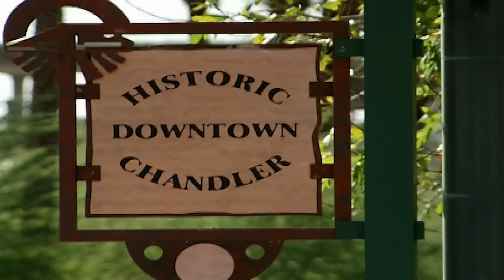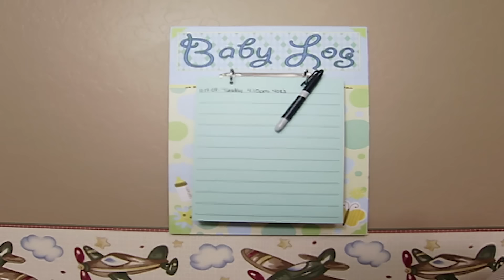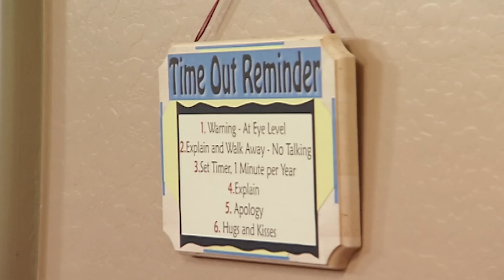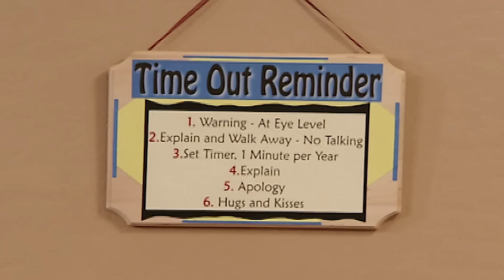They don't know how to deal with this newborn! | The Peterfreund Family | FULL EPISODE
Jo goes to Arizona to meet the Peterfreund family. Mum Sonya has just given birth to their fourth son but the older boys aren't taking too well to baby Myles. Dad Keith works away from home a lot, so Sonya is exhausted looking after their brood. Can Jo help?